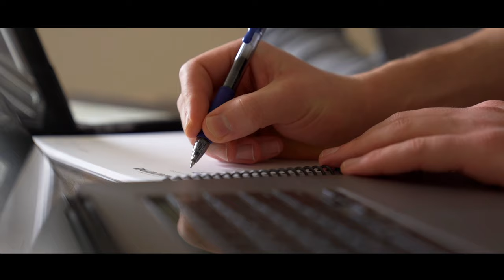From Cancer Patient and Steak-Loving Marine to Vegan Athletes | The Vegan Gym Story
The Vegan Gym is on a mission to help 1,000,000 vegans get into the best shape of their lives. We believe that the more healthy, fit vegans there are in the world, the faster veganism will spread.

MB013BRYRELJVE1